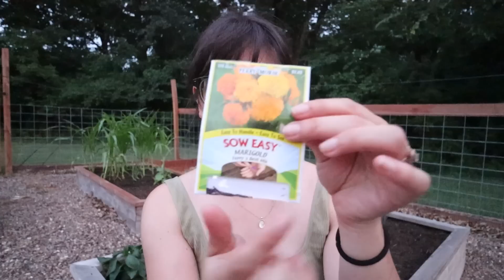Planting Last Minute Seeds! | garden vlog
Let's get to planting more seeds! I know it's last minute, but I might as well give it a try at least. How is your garden going?!

♡ Grab your SIGNED copy of my book, Houseplants for Beginners